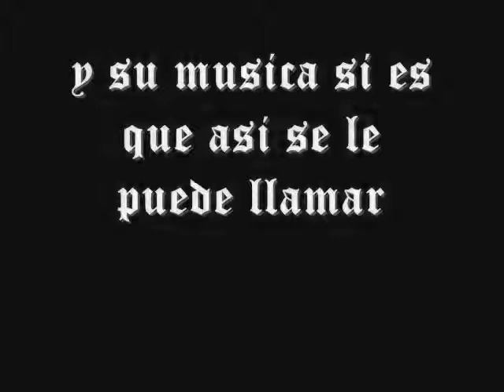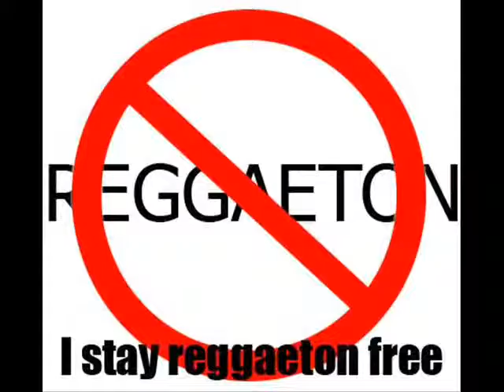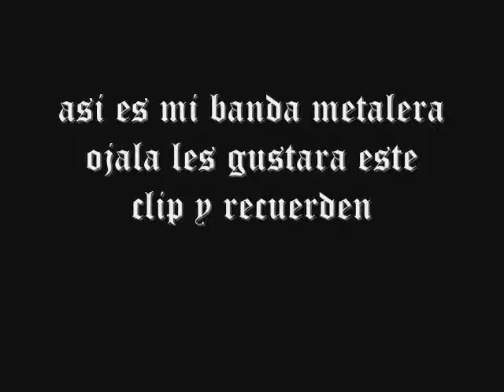te gusta el reggaeton?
ami no